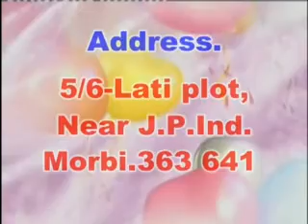Jay Dwarkadhish Engineering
Jay dwarkadhish Enigineerin & Hydraulic make paver block machine